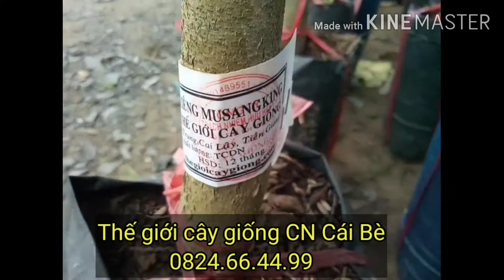SẦU RIÊNG MUSANGKING || MALAYSIA || SẦU RIÊNG VUA